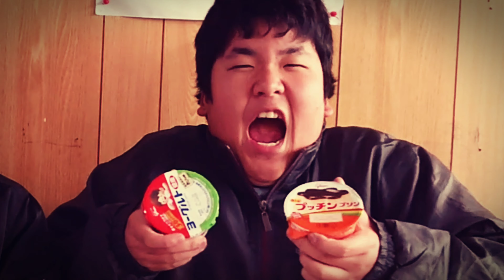【早食い】デブならヨーグルトとプリン一桁の秒数で食べれるんじゃね？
オススメの動画は、こちらから⤵️

ネタ(考)
かとゆう

出演
かとゆう
れん

編集
かとゆう

サムネ
かとゆう

タイトル
かとゆう

この動画、アップ時の登録者数
662人

撮影日
１１月１０日

日曜日 れん  (たっくん)        が編集した動画
月曜日 ひなた      が編集した動画
火曜日 キム          が編集した動画
水曜日 かとゆう  が編集した動画
木曜日 もっち      が編集した動画
金曜日 みーくん  が編集した動画
土曜日 りっくん  が編集した動画

チェンジリバイバルメンバーのTwitterはこちらから⤵️

チェンジリバイバル【公式】 (@xk7lviJSXlQ664y)さんをチェックしよう

【 チェンジリバイバル 】ひなた (@EYq1itAuWhQCsRv)さんをチェックしよう

チェンジリバイバル

リーダー かとゆう‼️
サブリーダー れん‼️

メンバー全員で８人‼️

かとゆう
りっくん
みーくん
たっくん
ひなた
もっち
れん
キム

これからも頑張っていきます‼️